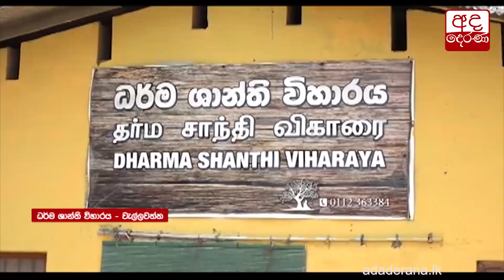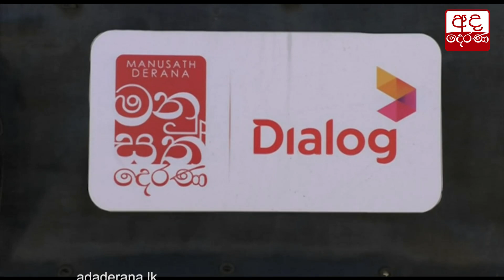සියල්ලටම ප්‍රථම මිනිස්කම පෙරදැරි කරගත් මනුසත් දෙරණ...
Manusath Derana continues efforts to provide relief to the needy